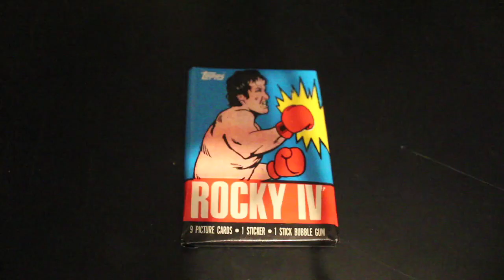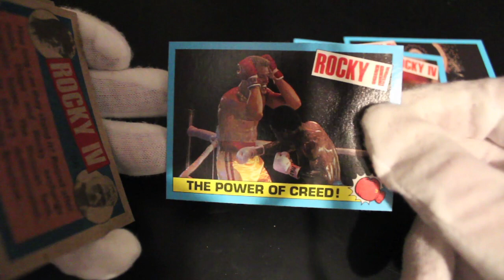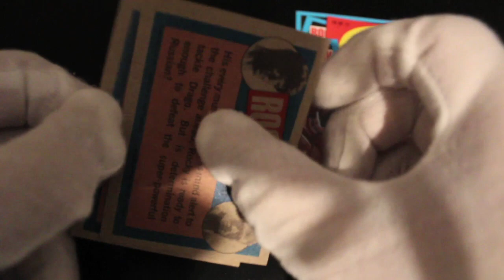Trading Card Tony #238 - Rocky IV (Rocky Pack) - Pack Opening!